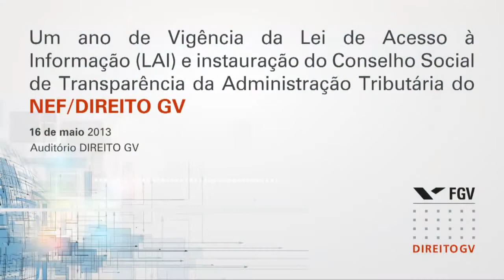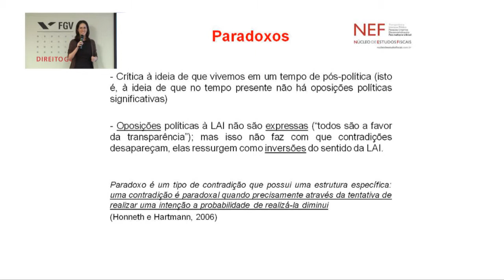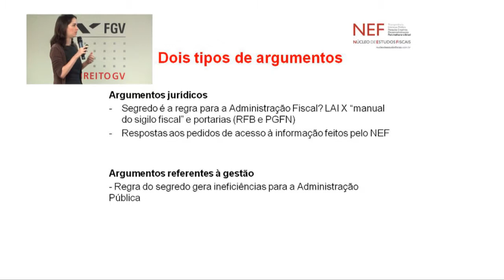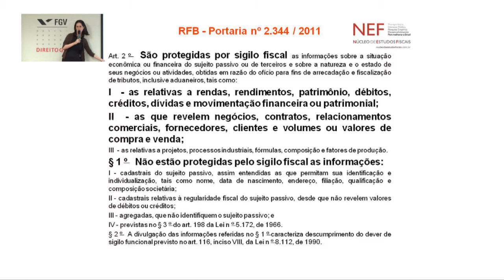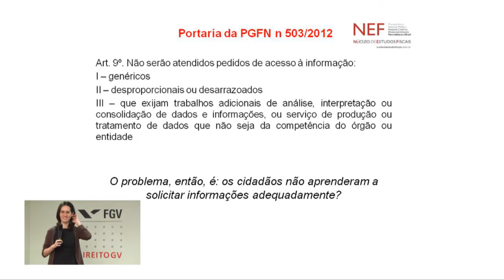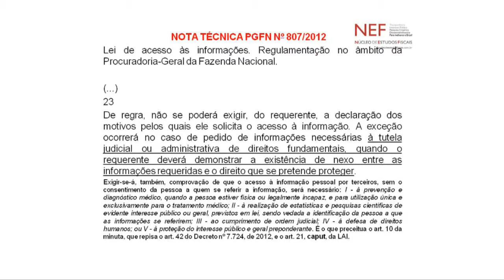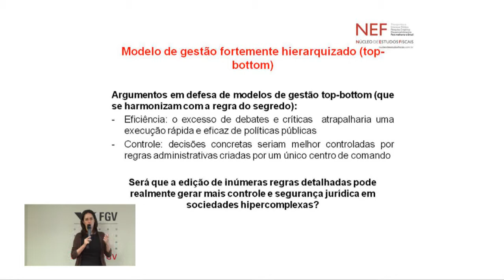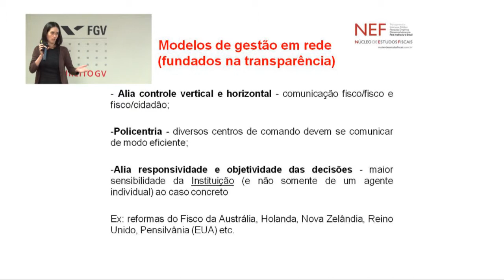Conselho Social de Transparência na Administração Tributária -- NEF/DIREITO GV (4/5)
Workshop realizado em 16 de maio marcou o primeiro aniversário da Lei de Acesso a Informação (LAI). Objetivo do encontro foi discutir os desafios  à transparência na Administração Fiscal Brasileira. Pesquisadores do NEF mostraram três trabalhos analisando a transparência e a acessibilidade das informações fiscais prestadas por órgãos públicos, no contexto da LAI.